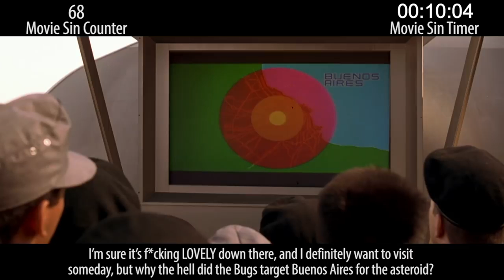Everything wrong with, Everything wrong with Starship Troopers!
I am subed to CinemaSins but i feel the need to defend my MI Brothers honor here! Starship Troopers is not only a pretty damn good movie but also criminal misunderstood and misrepresented!

And follow me on Parler!